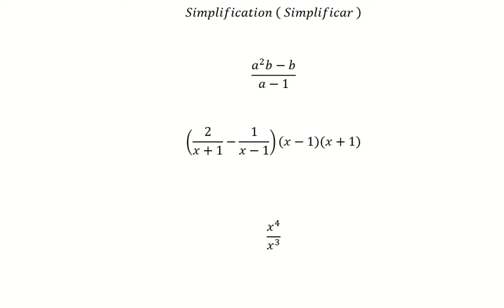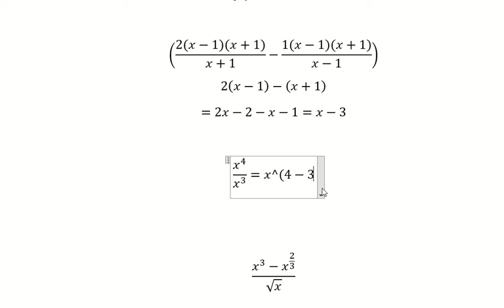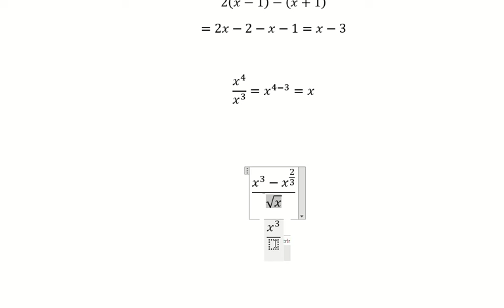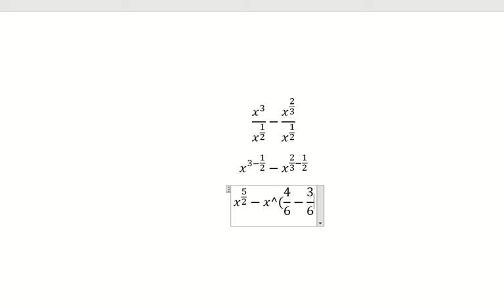Simplification ( Simplificar) (a^2 b-b)/(a-1) (2/(x+1)-1/(x-1))(x-1)(x+1) x^4/x^3 (x^3-x^(2/3))/√x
Here is the technique to simplify these fractions and how to solve them